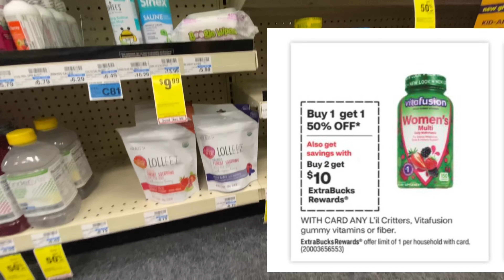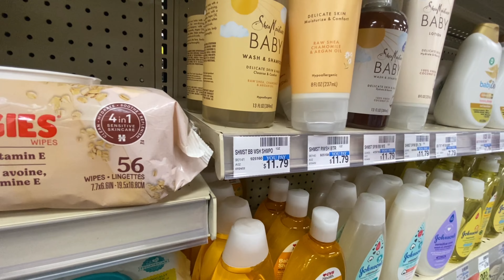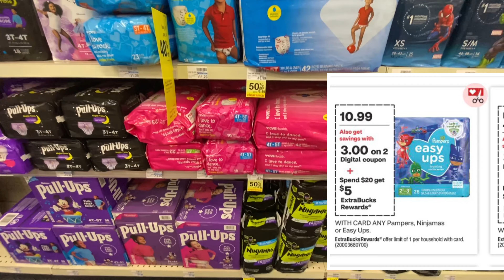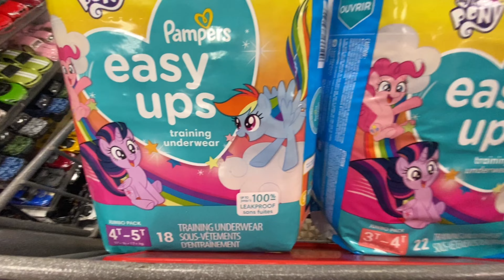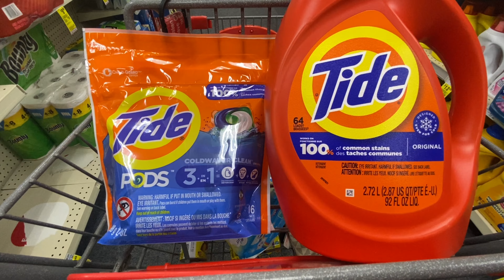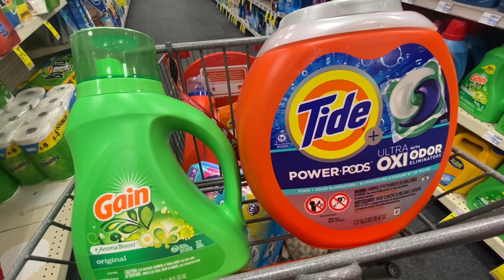LAS MEJORES OFERTAS 100% DIGITAL EN CVS | 9/3-9/9